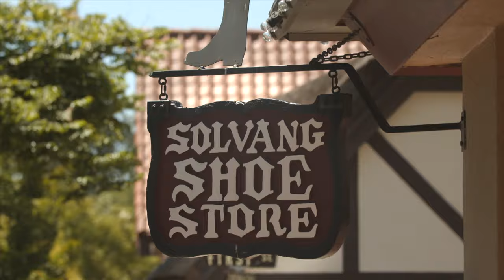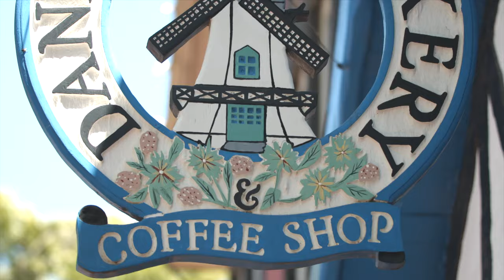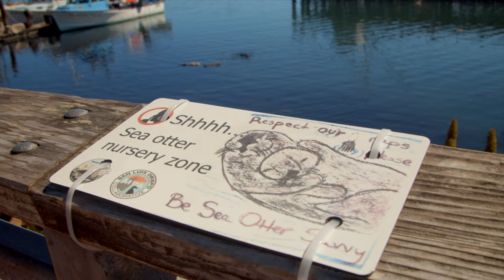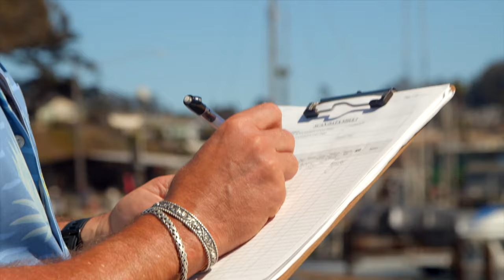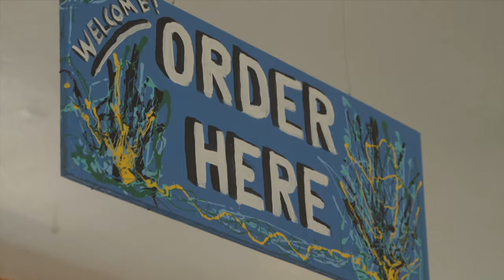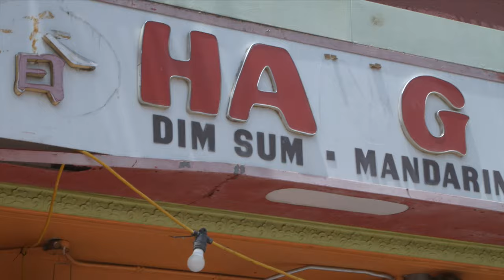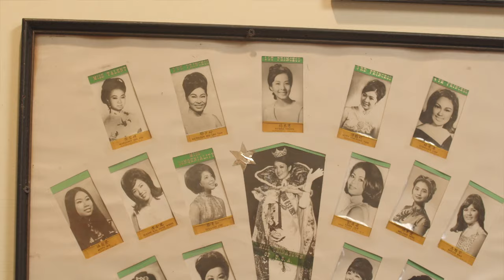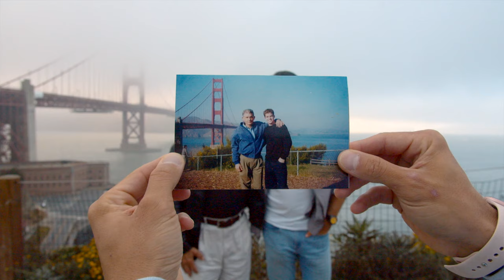Full Show: Johnny Bananas and Papa Bananas Road Trip the Pacific Coast Highway | 1st Look TV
Join Johnny Bananas and his dad, Regis Devenanzio, as they take a road trip up the Pacific Coast Highway. Watch them make pit stops in Solvang, Morro Bay, Monterey, and San Francisco. Johnny and his dad go wine tasting at McClain Cellars, kayak, fish, and take a food tour with Tyler Florence.